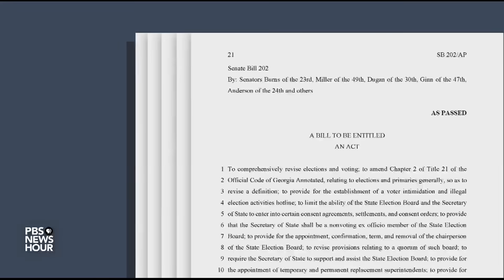Outcry from Biden, Democrats over Georgia's new elections law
A new law signed by Georgia Governor Brian Kemp Thursday night imposes a series of new restrictions on elections in the state. Supporters say it's necessary for election security, but as Lisa Desjardins reports, it is drawing ire from voting rights groups and even President Joe Biden. We dissect the law and get the Republican perspective from state election official Gabriel Sterling.